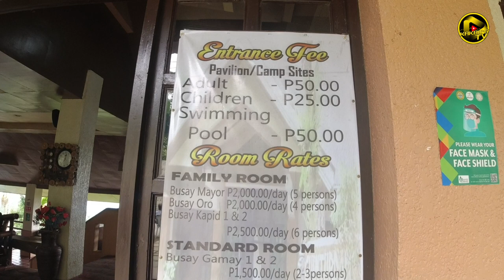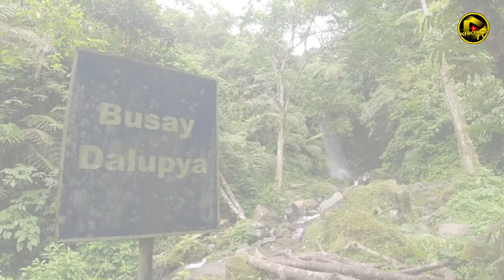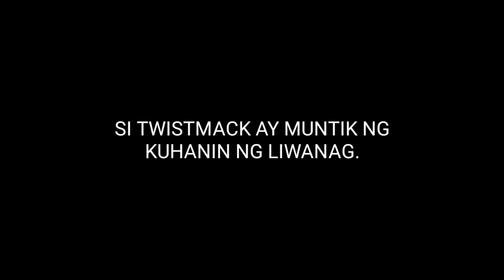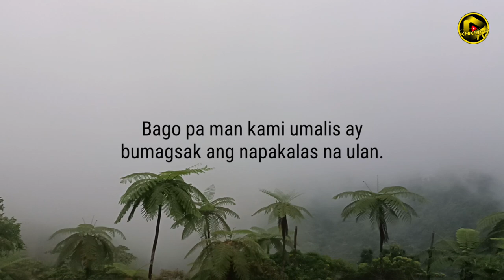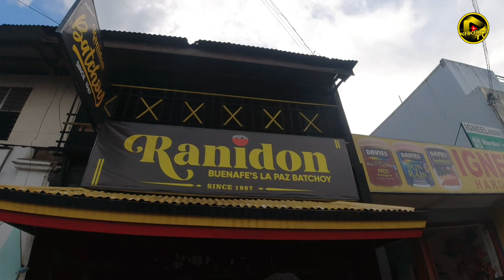Guintubdan Falls Ride via Maao | Ranidon Batchoy La Carlota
Guintubdan Falls Ride sa La Carlota with Twistmack. Also visited Ranidon's La Paz Batchoy after refreshing in the waterfalls.

Camera: DJI Osmo Action
Helmet: Spyder Fury Arctic White
Ride: Honda Beat 110cc Anchor Gray